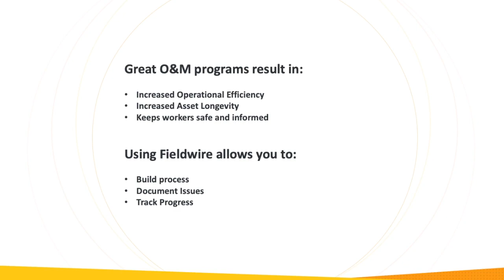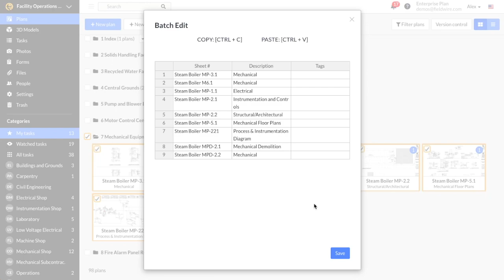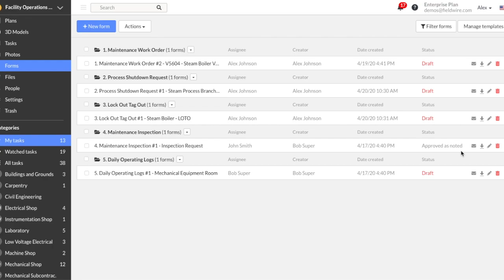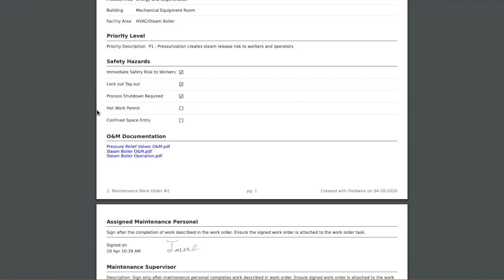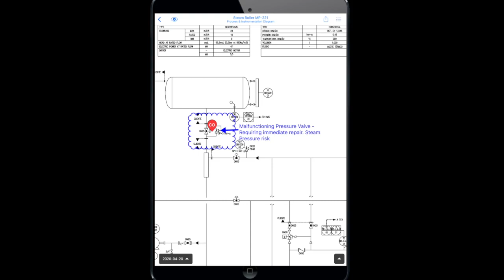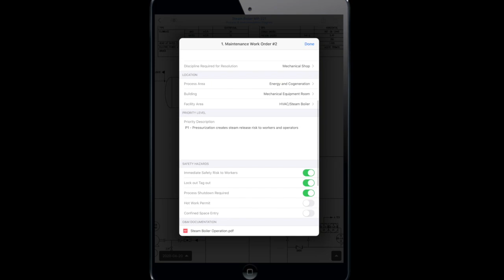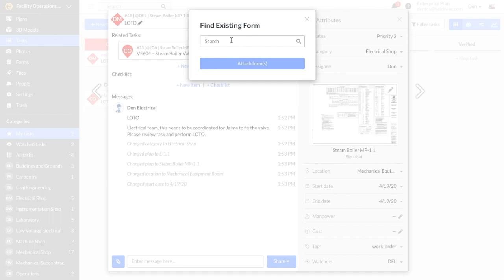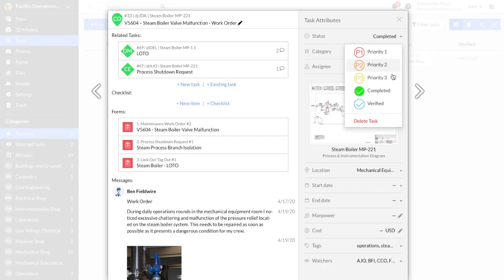Fieldwire - How to Manage Operations and Maintenance Projects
1:34 Operations and Maintenance drawings organized by location and process
2:41 Files for Maintenance & Operations
3:44 Maintenance Work Order Form Example
5:29 Coordinating a Maintenance Work Order

This workflow reviews how to set up your Fieldwire project to support operations and maintenance (O&M) of facilities. First we review how to organize drawings, files and forms to support O&M. Then, we walk through an example O&M workflow to demonstrate how tasks and forms can be used to facilitate an organized process.